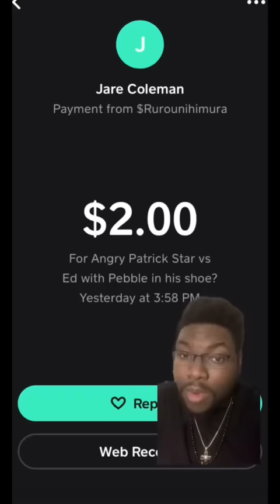Angry Patrick vs Ed with a Pebble in his Shoe